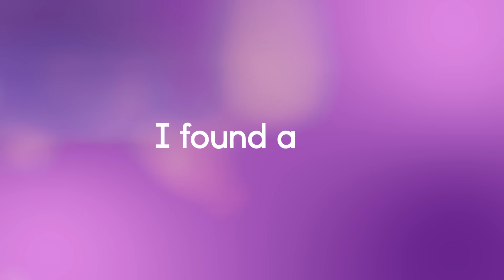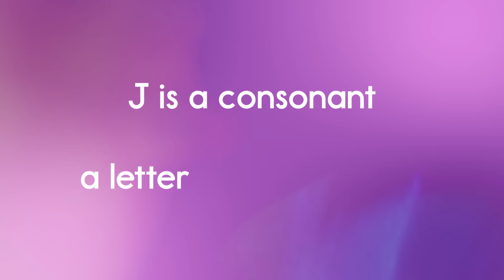Letter J Song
This is the official lyric video for the Letter J Song by Have Fun Teaching.

This Letter J Song for kids is a fun way to learn the alphabet letter j, phonics letter j sound, uppercase letter J recognition, and lowercase letter j recognition. You will love these alphabet songs for kids, phonics songs, alphabet songs for kindergarten, alphabet songs for preschoolers, alphabet song for babies, abc songs, and alphabet song rap. Use this ABC Song to learn the alphabet and the sounds that the letters make.

Letter J Song Lyrics

J is a consonant, a letter in the alphabet

/j/, /j/, /j/, /j/ (J Sound)

I found a jar
Filled with jelly
I found a jug
Filled with juice

I got a job
In July
Telling jokes
It brought me joy

Write an uppercase J in the air
Write a lowercase j in the air